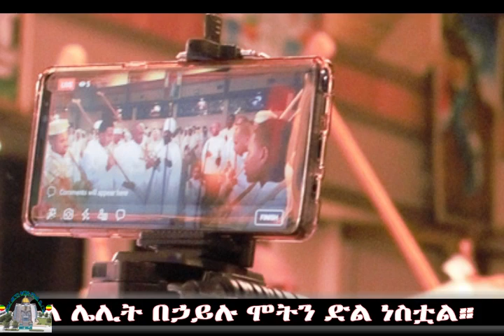ትንሳኤ 2011 ዓ.ም. Orthodox Easter- 2019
Celebration of the Orthodox Easter in Photos.